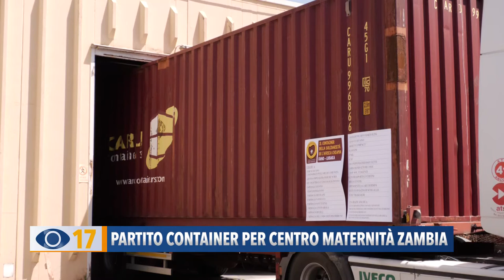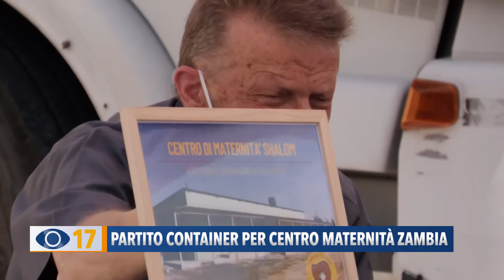Partito container per centro maternità in Zambia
E’ partito da Bellocchi di Fano il container della solidarietà dell’Africa Chiama: da fine agosto il nuovo centro di maternità in Zambia avrà tutte le attrezzature donate da aziende e privati del nostro territorio.